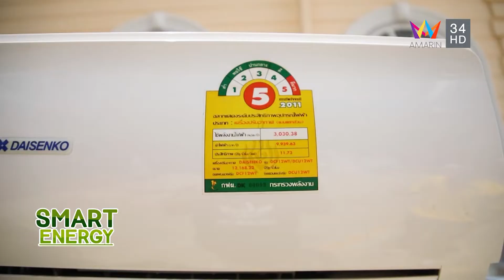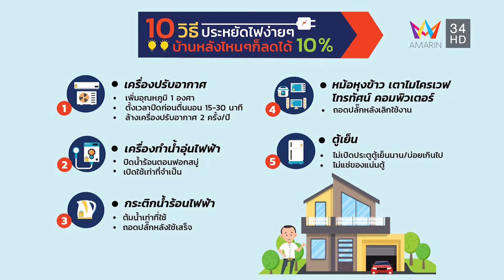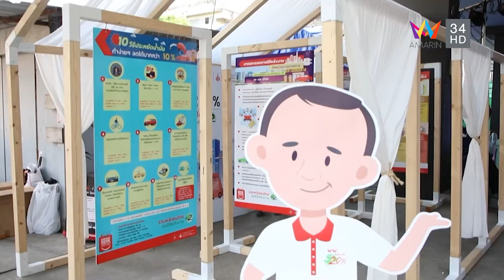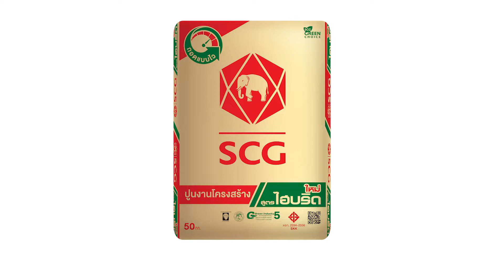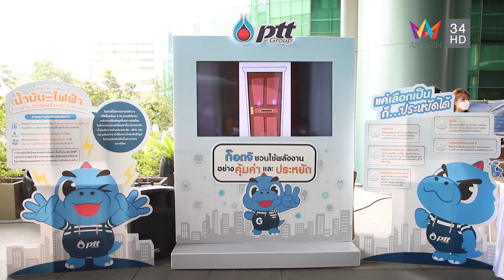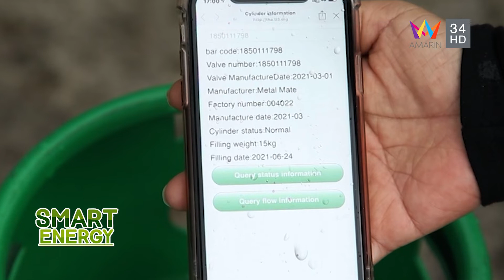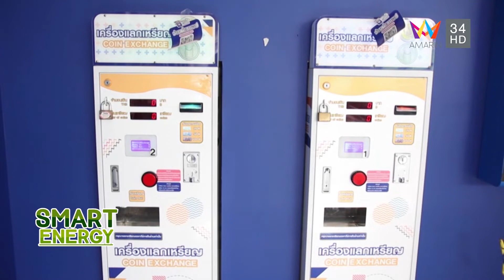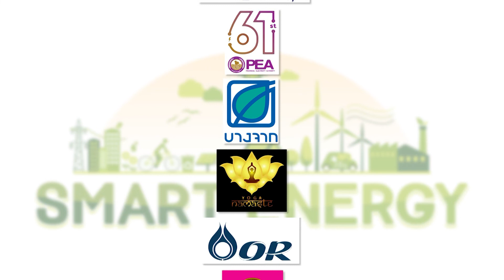รายการ SMART ENERGY 03 เม.ย. 65 อมรินทร์ทีวี ช่อง 34